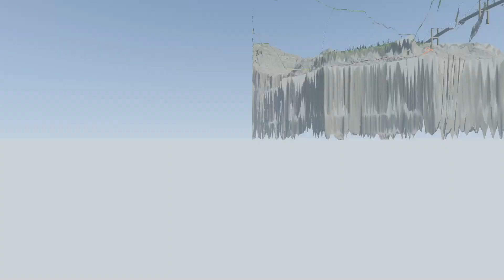BEAMNG DRIVE DIFFICULT ROAD #761